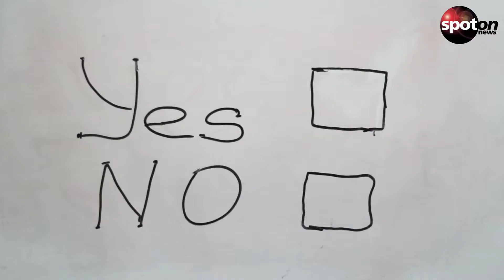Das sind die dümmsten Social-Media-Trends der letzten Jahre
Man nehme eine verrückte Idee und einen guten Hashtag: Fertig ist die Online-Challenge. Manche der Aufgaben sind aber einfach nur idiotisch bis hin zu lebensgefährlich.